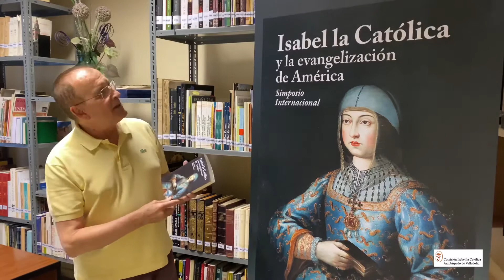Es hora de las verdades.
Isabel la Católica y la evangelización de America actas del Simposio Internacional libro ya a la venta.